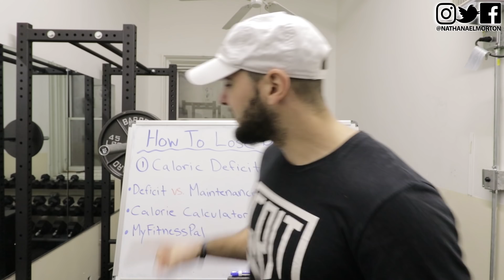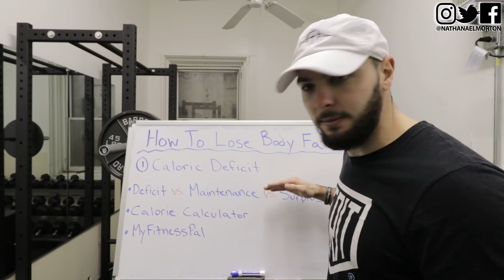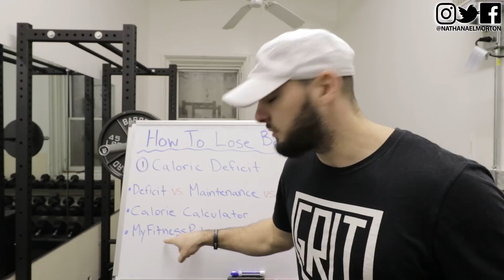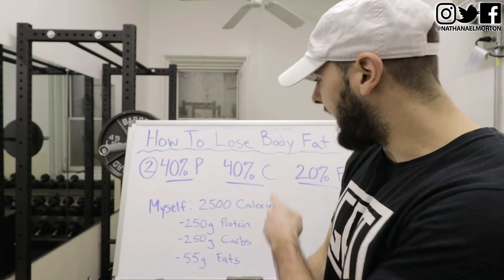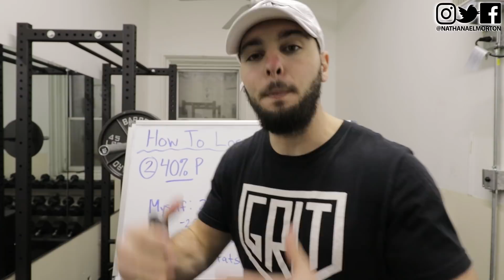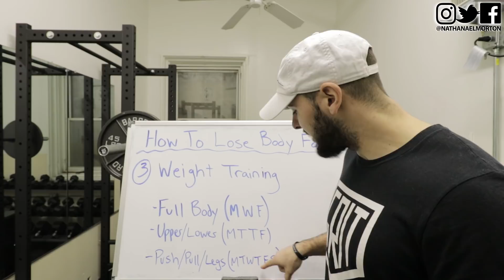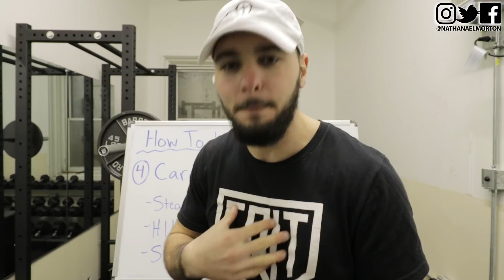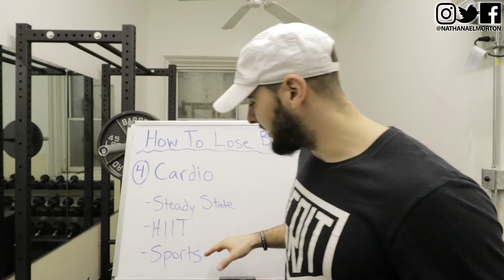How To Lose Body Fat: 4 Simple Steps to Lose Weight Fast!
Topics in this video include how to lose weight, how to burn fat, and how to get a shredded & muscular physique.

EVOLUTIONX RESISTANCE BANDS
BLACK MINI BAND
WEIGHTED VEST
JUMP ROPE
MEDICINE BALL
FOAM ROLLER
KNEE SLEEVES

SHOW NOTES, GEAR, AND LINKS TO CHECK OUT REVIEWS AND DETAILS

Lens
Canon EF-S 10-18mm f/4.5-5.6 IS STM Lens

Lighting
Prismatic 18" Halo Ring Light with Stand

Tripod
Ravelli Tripod APLT3 APLT4

Microphone
Rode VideoMic Pro Compact VMP Shotgun Microphone

MUSIC USED IN THIS VIDEO:
Ship Wrek - Pain (feat. Mia Vaile) [XimerTracks]

ABOUT THIS VIDEO:
Within this video I talk about how to burn body fat, how to lose weight, and the four simple steps to a chiseled and muscular physique.